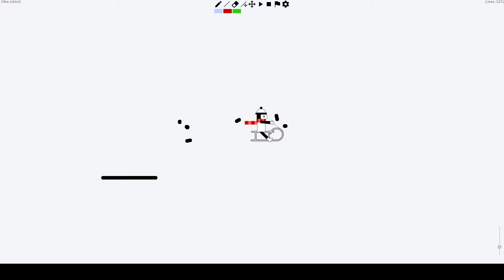Flying high [line Rider]